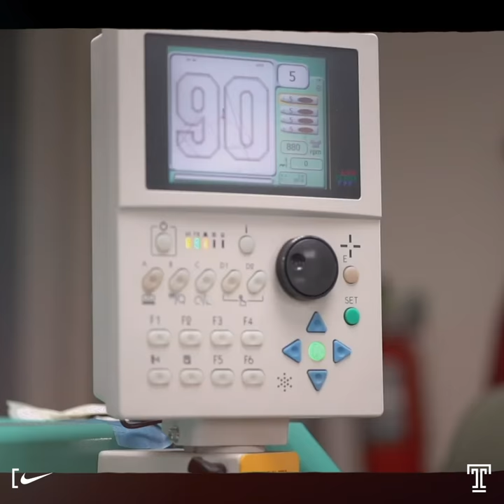Temple Football Jersey Reveal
Temple Football x Nike -- 2020 Jersey Reveal